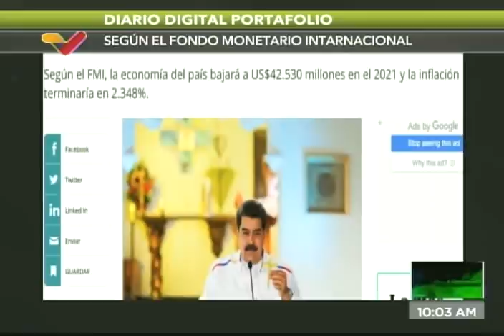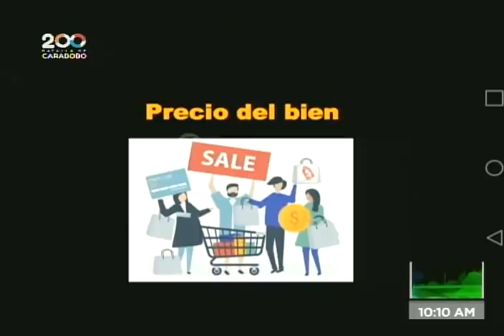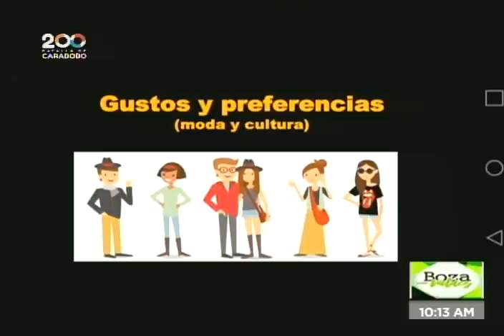Boza con Valdez: Equilibrios en la economía, oferta y demanda (20 de mayo 2021)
Juan Carlos Valdez realiza un programa especial sobre los equilibrios en la economía, la oferta y la demanda y cómo lograr su equilibrio en economías como la de Venezuela.

Bitcoin: 16zae5LZZNU7e8wwAKZXSEVo7bP2xZ1KwC

Petros: PFfDUW3cj1WD7cUPYg9MK2EtgG5nUgVzuc